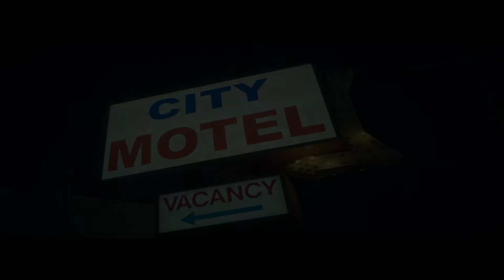A2 - Bleed for Bens Official Music Video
Shot by @onetakeTV
First video from upcoming BustDown in RealLife.